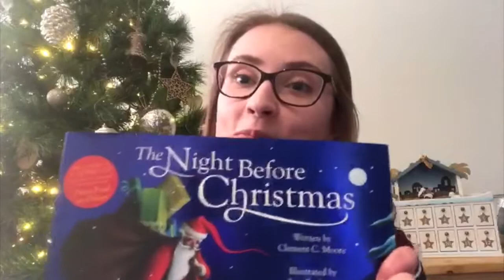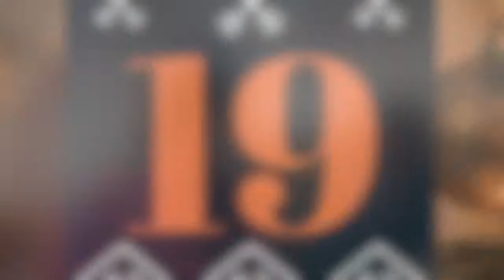Advent Calendar Weekly Round Up | Week 3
Here's a round up of this weeks Advent Calendar videos - make sure you tune in to our Sunday Service to check who our special guest behind the calendar is this week!